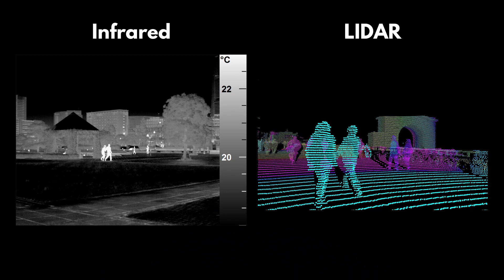Killer robots are already here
Experts have been worrying for years about autonomous weapon systems, or killer robots if you want a more down to Earth name. These machines are designed to operate on the battlefield without human supervision, sparkling obvious ethical debates. Apparently, last year these worries became reality, when a UN report provided information about STM Kargu 2, a type of loitering munition, being used on the battlefield in Libya.

19th Floor - Bobby Richards